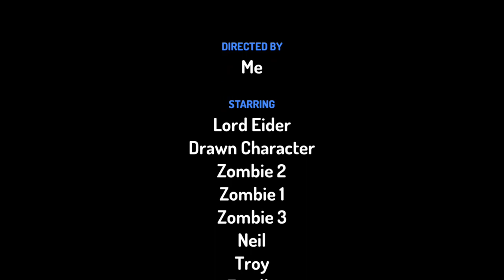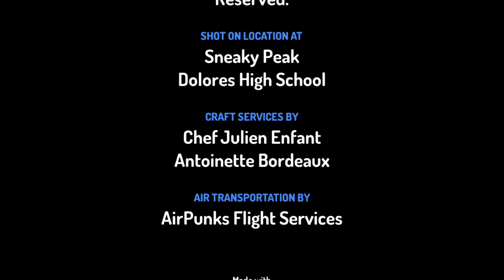toontastic zombie apocalypse remake p1